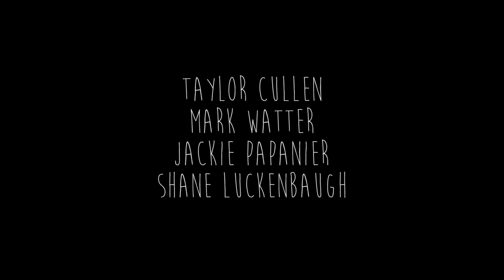Alexandra Gordon - "Pretty" live at the Brig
Alexandra Gordon performing "Pretty" live on the Brig Sessions.

2-18-16 in Philadelphia, Pa.

Audio Recorded by Taylor Cullen // Mixed by Mark Watter